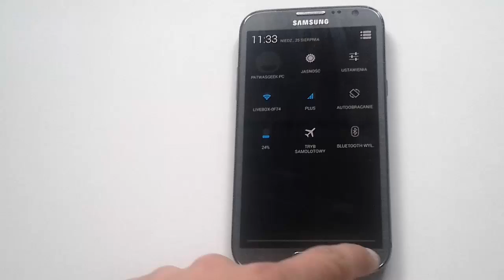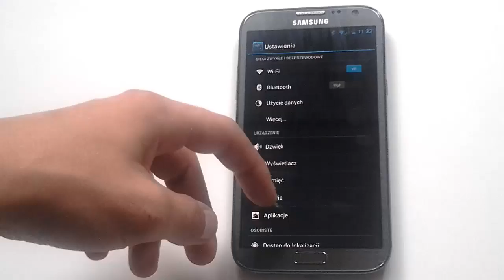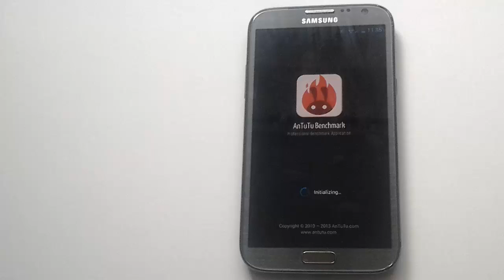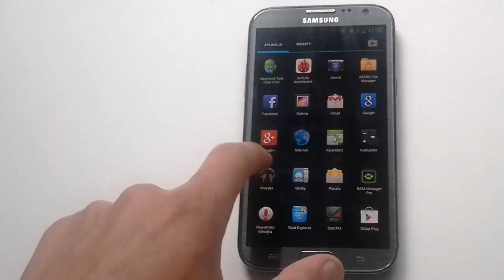Galaxy Note II - Android 4.3 - [AOSP][JB][JSS15J] SuperNexus 3.0 - Build 1